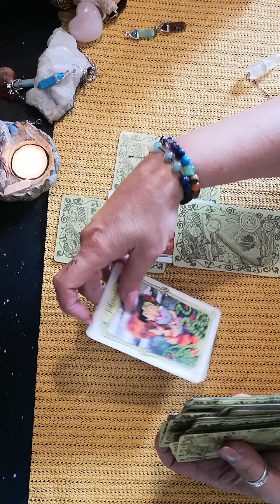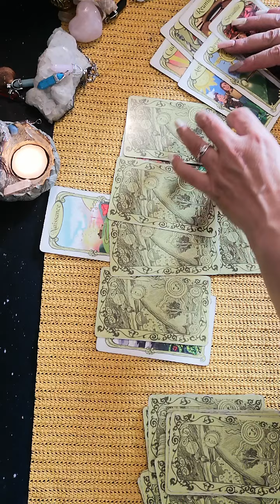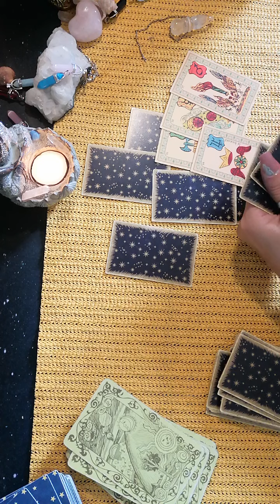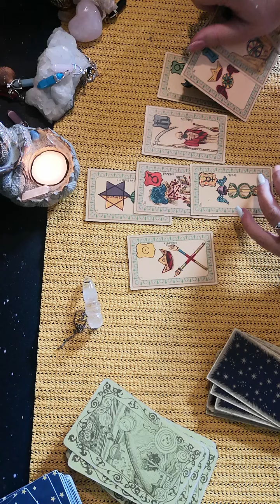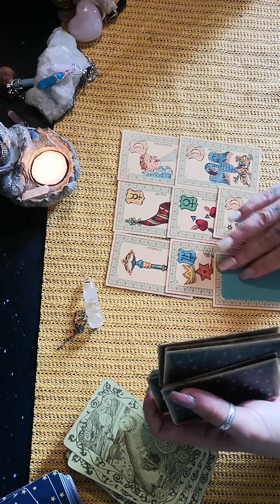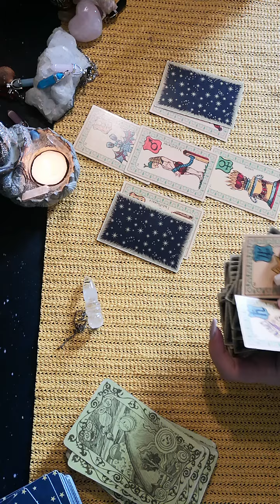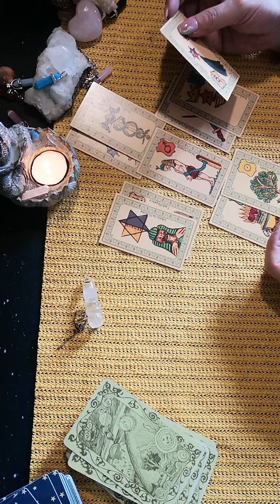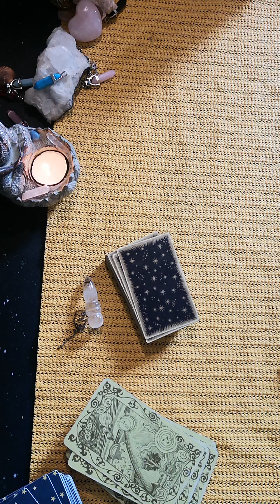🔮🇺🇲DONALD TRUMP 2024??🇺🇸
A découvrir